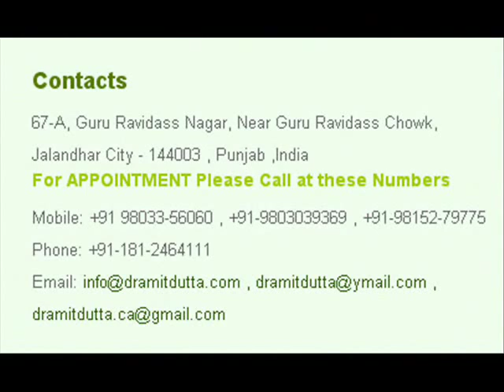acne treatment in punjab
Acne Pimples Treatments : Ayurvedic Skin Specialist - Dr. Amit Dutta:Acne Pimples Treatments,Acne Pimples treament,hair care products, hair care products, The best skin care products,hair care product,herbal products,ayurvedic products,aromatherapy oils,natural beauty tips, ayurvedic hair oils, hair care, skin care